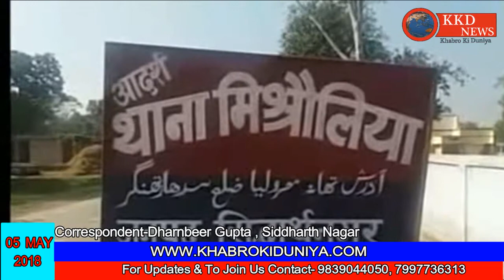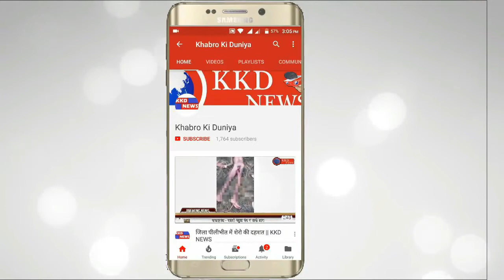सिद्धार्थनगर पुलिस ने किया चोरी की घटना का खुलासा || KKD NEWS